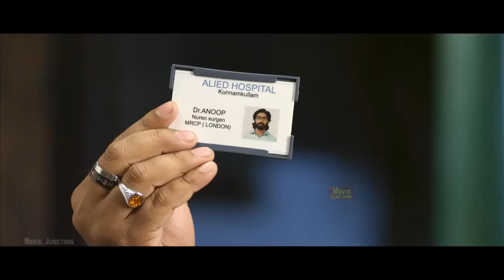Tamil Blockbuster 4K Movie # Dolls Full Movie Tamil HD Online Movie